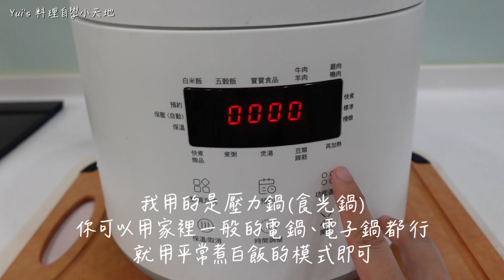一分鐘教你做五花肉高麗菜炊飯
不想煮一桌菜的時候，炊飯絕對是你的首選
因為一鍋出的料理就是方便
同時又能滿足有飯有肉有菜的條件
炊飯的平均前置料理時間都不超過10分鐘
剩下的事情也是交給電鍋去煮熟就好
連中間顧火的功夫也免
你就放心的去追你的長相思了😆

▼歡迎合作 (食譜,體驗,分享) 請洽窗口Sunny

我是阿魚，不要叫我阿魚師，壓力太大
從不進廚房到天天下廚，完全靠自學一路走到現在
就是一種「做中學，學中做」的概念
如果你也一度覺得料理很難
那就看看我的影片吧

料理影片中的內容全都是自學
做法不一定正統，是屬於自己的一套料理方式
不喜勿戰，做出來好吃&有人愛吃就好❤️